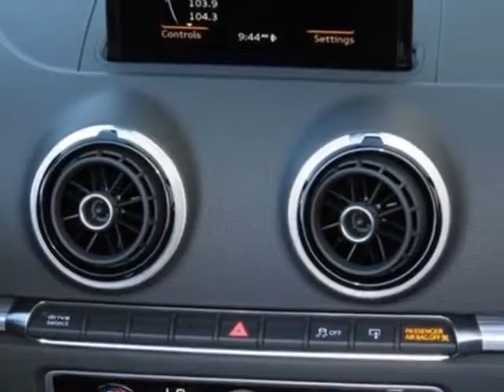2015 Audi A3 2dr Cabriolet quattro 2.0T Premium Plus Convertible - Phoenix, AZ